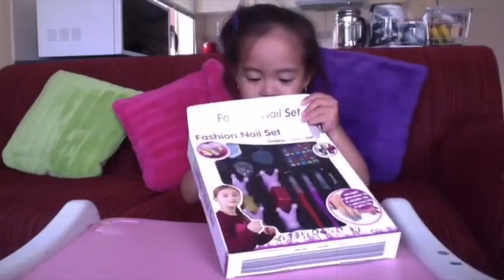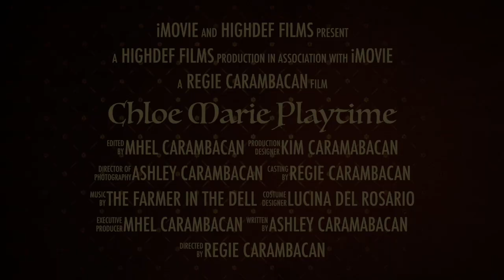Chloe Marie Playtime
This video is about Chloe Marie Playtime Trailer